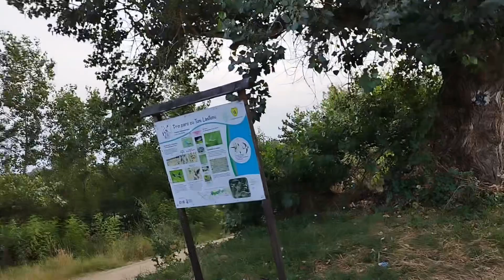Cu noi prin Pădure la Ceala